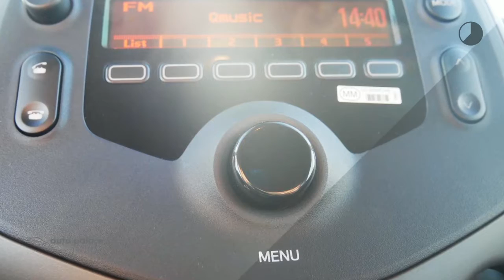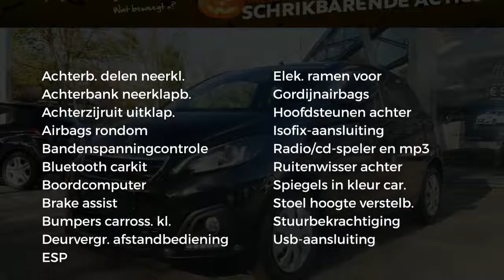Peugeot 108 1.0 e-VTi 72pk 5D Active NETTO DEAL